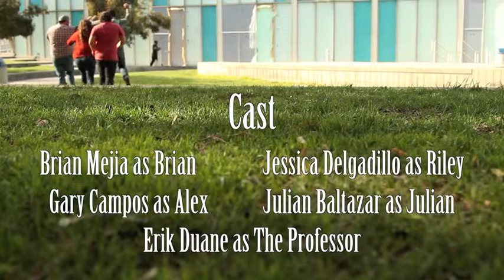Walking Dead Parody (Cerritos College)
iFALCON motivates students of cerritos college to use the iFALCON principles in their daily lives.